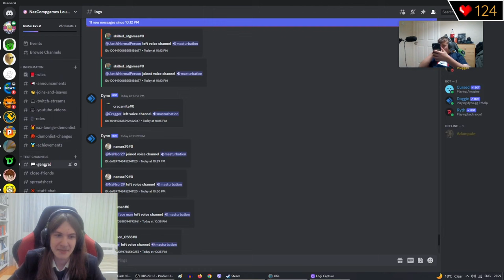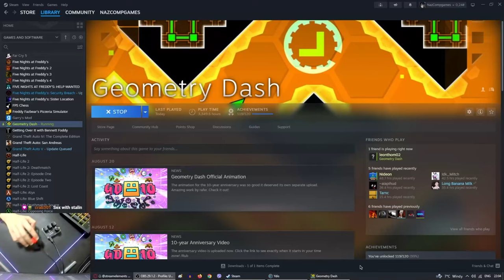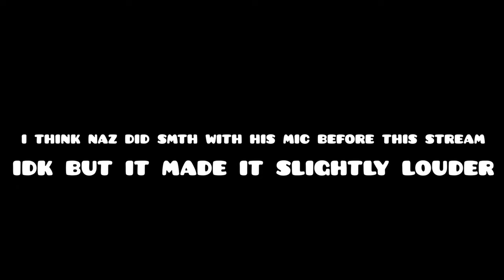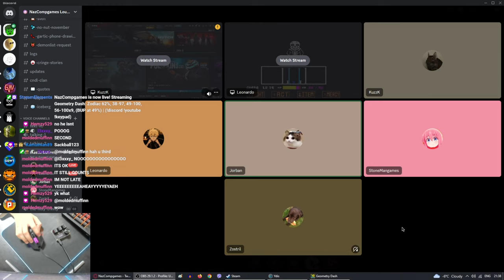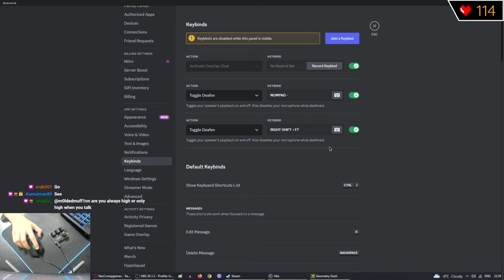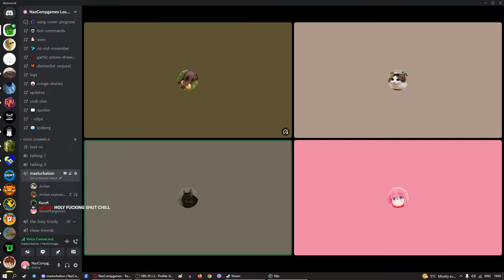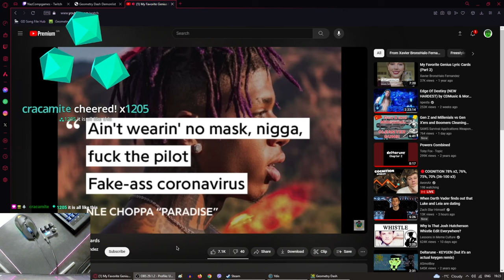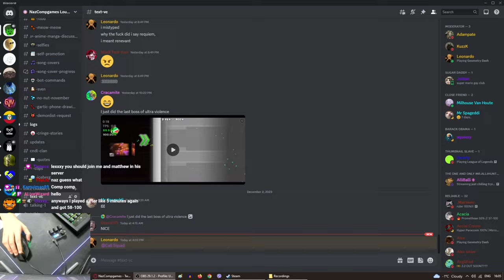ZODIAC Rewind | Geometry Dash NazCompgames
5 months in the making, tens of hours of editing and WAY too many delays. It's finally here. The video that wasn't even supposed to exist but ended up being made anyway. Really sorry about how long this took, but we really had a lot of issues with editing just due to the sheer amount of progress lost. In any case, I really hope you enjoy it and watch it all the way through, because we spent a LOT of time and effort. Thank you everyone :)

Edited by @Zpotatocrisp and me
Thumbnail by @svennyy

My Top 5 best accomplishments (according to the Demonlist)

My GD Info (for this completion)
Game Version: 2.1
Refresh rate: 240hz
FPS Bypass: 360fps
Texture Pack: Npesta Texture Pack
Menu Loop: -

Specs
Keypad: Sayodevice O3C (Trigger 1.20, Release 0.10, RT Top 0.25, RT End 3.80, RT Trigger 0.20, RT Release 0.40)
Mouse: Razer Basilisk v3
Keyboard: Razer Blackwidow Chroma v2
Main Monitor: Samsung Odyssey G4 27"
CPU: Intel i7-8700
GPU: NVidia GTX 1660 Ti
RAM: 16 GB